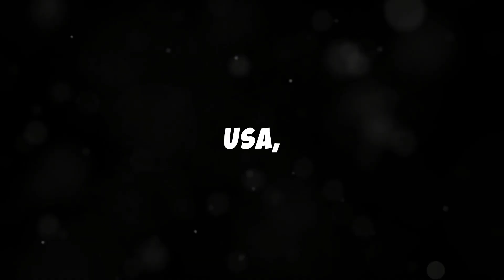Donald Trump Steals the Spotlight at Alabama-Georgia Game | 2024 Election Impact!